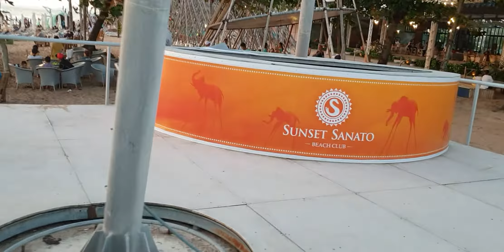Sunset sonato beach club phú quốc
Ấp Đường Bào_ Xã Dương Tơ_Sunset Sonato  Resort & Villas